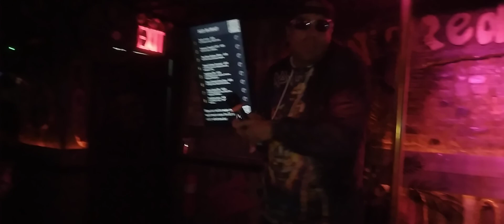Guns N' Roses- Sweet Child O' Mine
Karaoke Night at Wicked Willy's 8/11/24